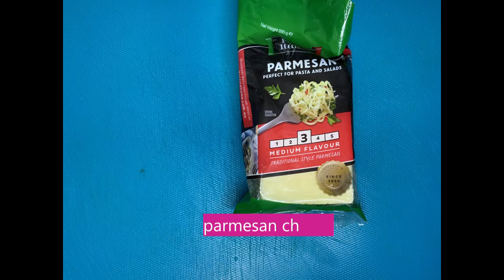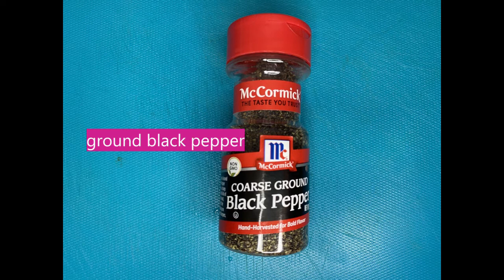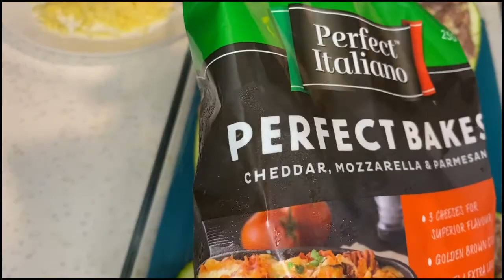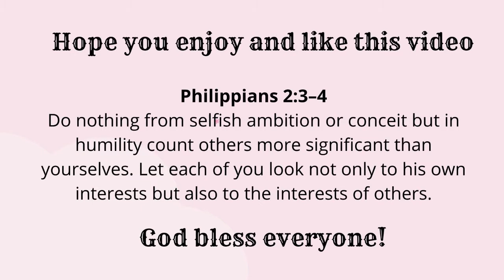Cooking Vlog #6: Zucchini Boat | Healthy Cooking | Quick and Easy Lunch Ideas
Hi Guys,

Zucchini is one of our family's favorite vegetables and I have to include it in my meal plan at least once a week. It is very healthy and delicious.

Love,
Mommy Di